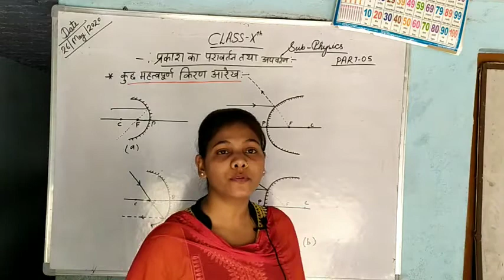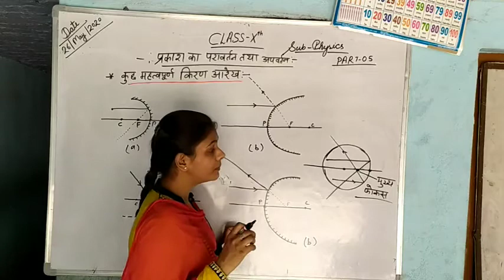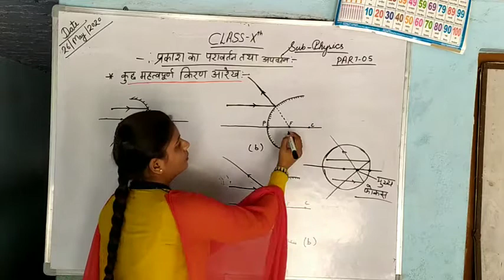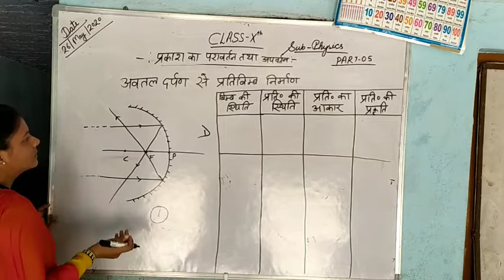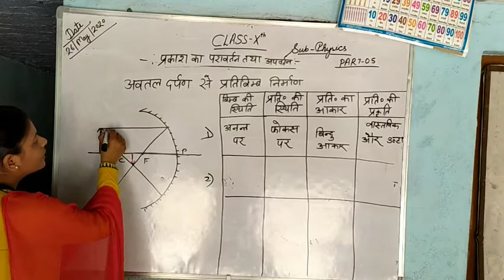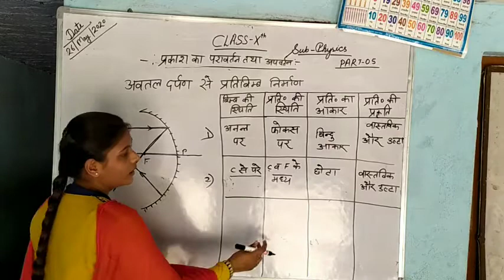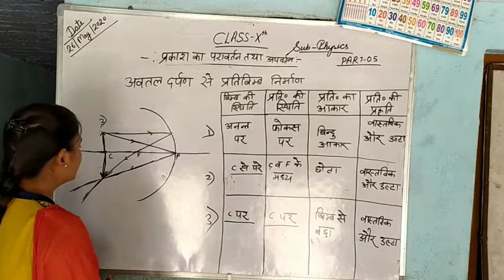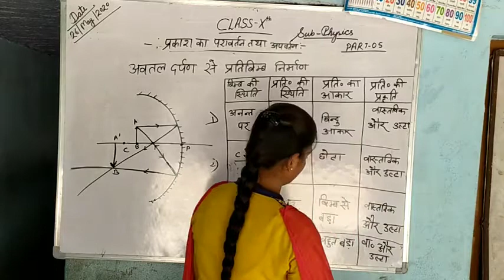Class 10th, Science, UPBOARD NCERT 26may20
It is very important role in UPBOARD NCERT exam preparation.